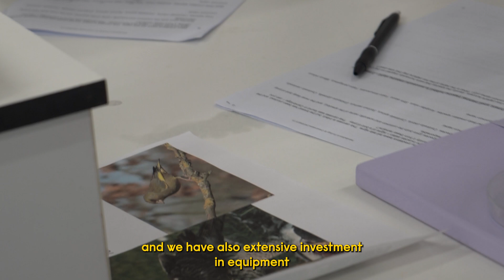MSc Applied Wildlife Conservation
Develop the skills you need for a rewarding career in wildlife conservation. Learn from environmental experts, and get hands-on experience of tools such as GIS and PCR in Cambridge. Communicating conservation messages and data handling are core parts of this exciting Masters course.